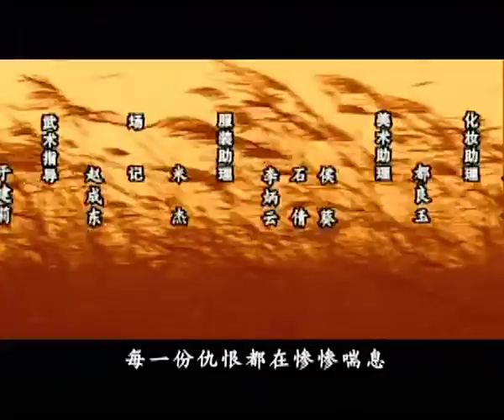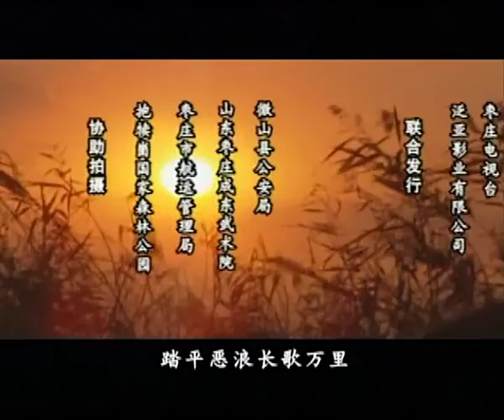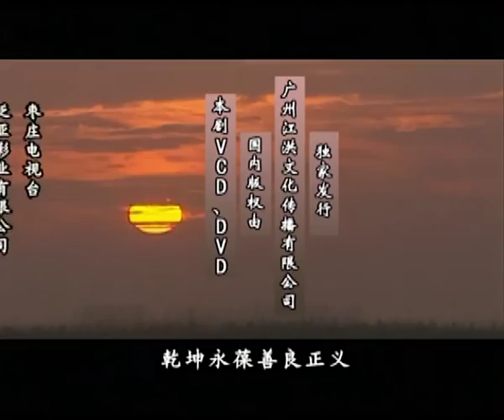【罪案刑侦】水网行动 第19集【范雨林 惠娟艳 张书田 郝洋】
导演：范雨林
主演：范雨林 / 惠娟艳 / 张书田 / 郝洋
年份：2002年
金湖是个美丽的地方，但一望无际的芦苇和漂泊流浪的水上生活特点，又使这里成为形形色色被辑捕的罪犯们藏身的理想场所。价值几十万的船只“徽5号”连同它的主人柴新明父子失踪，下落不明；生活在水边的打鱼人水生的儿子狗蛋不明不白的被毒杀……这使本来就神秘莫测的金湖蒙上了一层令人森然可怖的阴影。鲁正涛和杨进率领干警们南上安徽，细访金湖，撩开层层面纱，渐渐围聚合扰，将目光锁定到了金湖水运公司和旅游公司上。而当他们真正见到女老板芦花时，使鲁正涛大吃一惊，她竟然是自己在省城警校上学时救过的自杀女孩，二人间有着非同一般的救命恩情和交往经历……